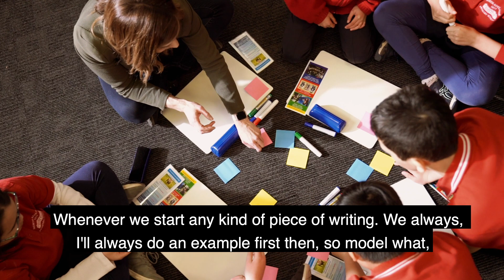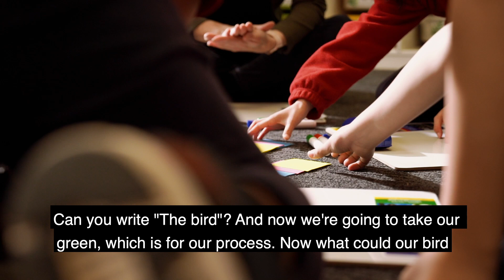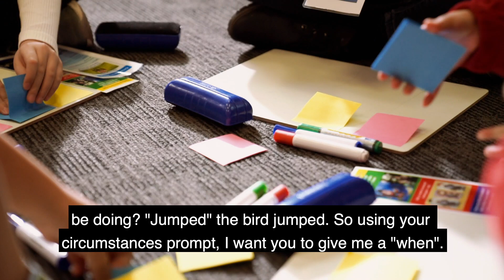Metalanguage and writing in primary school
Understanding metalanguage is fundamental to being able to write well. The words ‘verb’, ‘noun’ and ‘adjective’ are all examples of metalanguage – words we use to describe other words.

As part of their school improvement plan, North Adelaide Primary School teachers have applied the primary literacy guidebooks in their teaching of metalanguage to give students the tools to improve their writing.